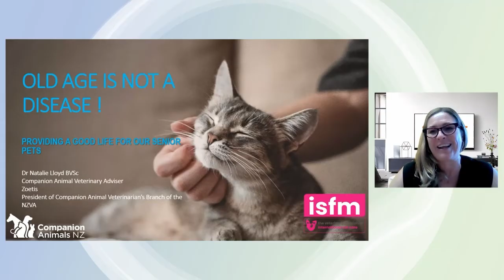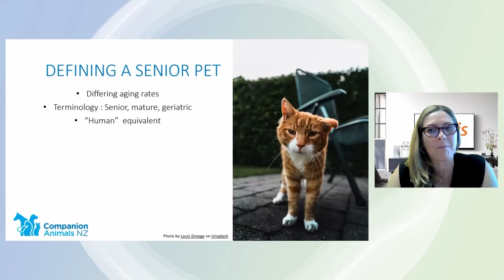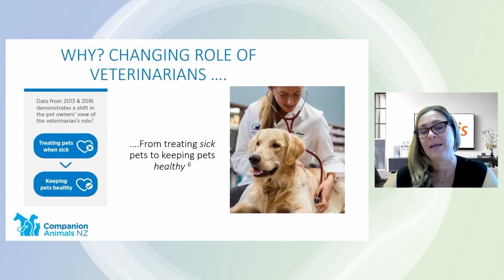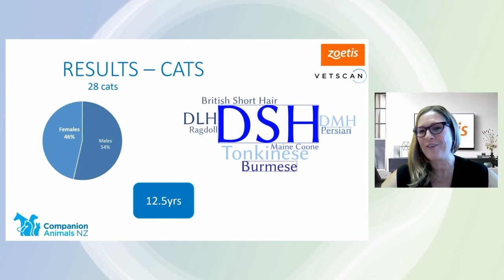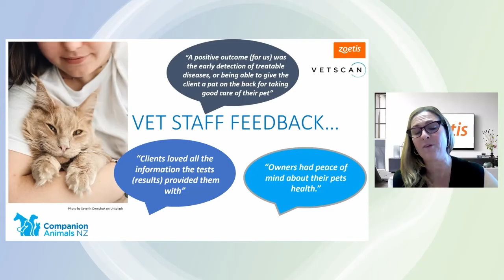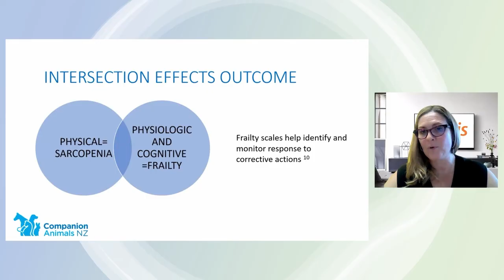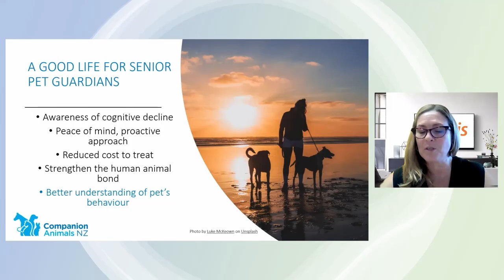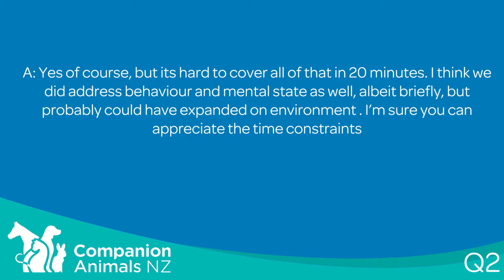Old Age is Not a Disease - Natalie Lloyd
Dr Natalie Lloyd
Zoetis
“Old Age is Not a Disease”

From A Good Life Conference 2021.